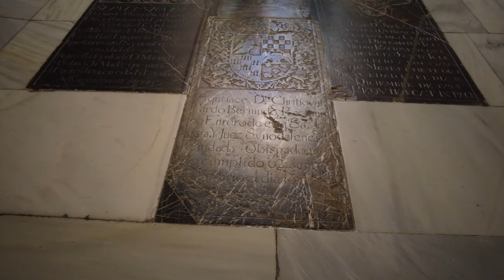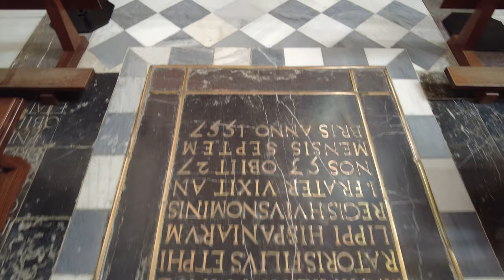🇪🇸 Mosque Cathedral of Córdoba - Spain - Walking Tour [4K UHD]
The Mosque Cathedral of Córdoba officially known by its ecclesiastical name, the Cathedral of Our Lady of the Assumption is the cathedral of the Roman Catholic Diocese of Córdoba dedicated to the Assumption of Mary and located in the Spanish region of Andalusia. Due to its status as a former Islamic mosque, it is also known as the Great Mosque of Córdoba. Had it's ground-breaks as a Mosque by the year 785, and its complete construction with the last major addition as a Cathedral in the 16th century. Come with us in this walking tour in the great Mosque - Cathedral of Córdoba and discover this beautiful religious architectural gem, so unique and full of details.